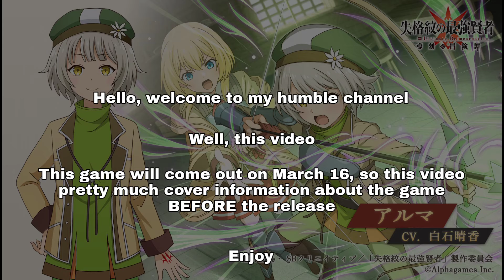TOMORROW IS THE DAY | The Strongest Sage With the Weakest Crest: Ultimate Reincarnation